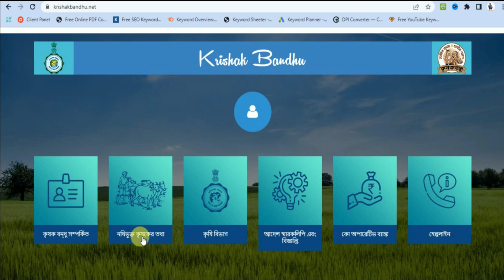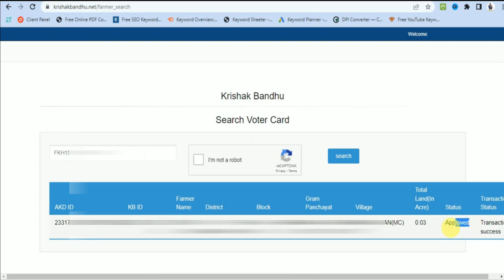কৃষক বন্ধু টাকা কবে ঢুকবে 2022 | krishak bandhu next installment date 2022 | krishak bandhu payment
" কৃষক বন্ধু টাকা কবে ঢুকবে 2022 | krishak bandhu next installment date 2022 | krishak bandhu payment " - Today we discuss about this topic. hope this is important for you.
Topics:
krishak bandhu dda approved,
dda approved,
dda approved krishak bandhu,
dda approved means in krishak bandhu,
krishak bandhu status check account valid,
account valid in krishak bandhu,
krishak bandhu kyc,
krishak bandhu,
কৃষক বন্ধুর টাকা,
কৃষক বন্ধু টাকা কবে দেবে,
কৃষক বন্ধু প্রকল্পের টাকা কবে ঢুকবে
কৃষক বন্ধু প্রকল্পের টাকা কবে পাওয়া যাবে,
কৃষক বন্ধুর টাকা কবে দেবে,
কৃষক বন্ধু প্রকল্প,কৃষক বন্ধুর টাকা,
কৃষক বন্ধু,কৃষক বন্ধুর টাকা কবে ঢুকবে,
কৃষক বন্ধু প্রকল্পের টাকা কিভাবে চেক করব,
কৃষক বন্ধু প্রকল্পের টাকা কবে দেবে,
কৃষক বন্ধু প্রকল্পের টাকা চেক করার নিয়ম,
কৃষক বন্ধুর টাকা কবে দেওয়া হবে